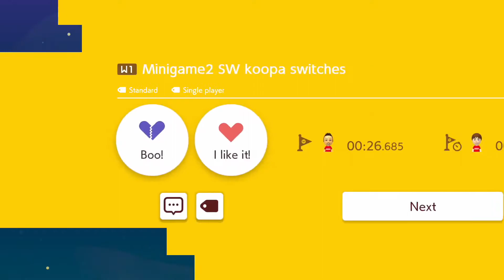Playing A Super World (requested video)#1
Sorry if i haven't uploaded anything in a while...

If you want me to play your superworld, make sure to send me the code in the comments! (Ill try to remember to like it.)